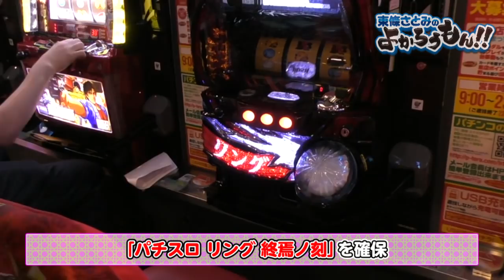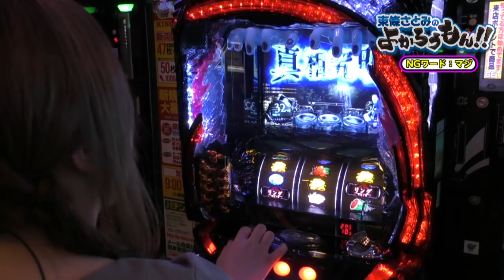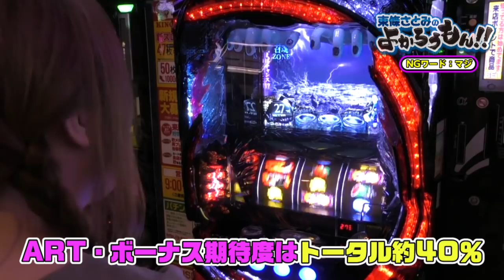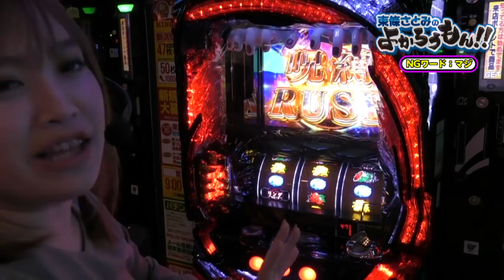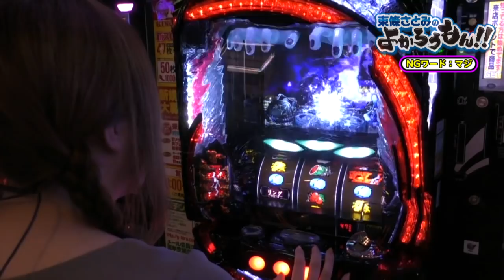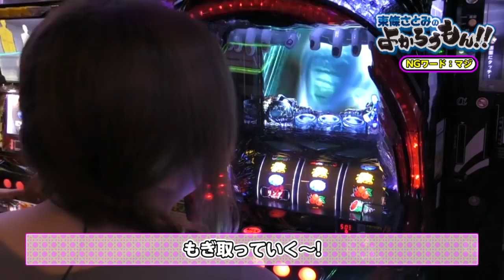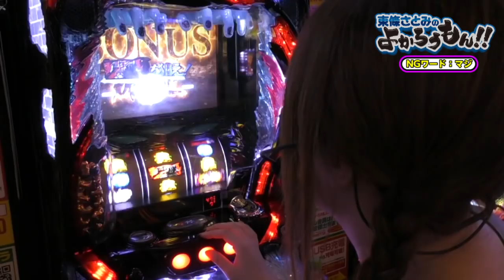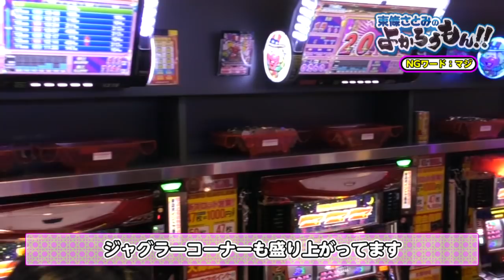勝負所で絶恐乱舞!! パチスロ リング 終焉ノ刻で奇跡を起こせるか!? 博多弁全開でお届け!!【パチスロ必勝ガイド】東條さとみのよかろうもん!! #5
パチスロ必勝ガイドの癒し系まったり女子ライター・「東條さとみ」の初冠動画企画!! キングイーグルズつくば店さんで開店から高設定台を探して立ち回ります!! 第5回目の今回は、抽選でドハマりしてなんとか「パチスロ リング 終焉ノ刻」に着席して勝負!! 見所は博多弁全開での実戦と、NGワードが何か!?です!!

実戦ホール●キングイーグルズつくば店

ぱちガブッ！アプリダウンロード